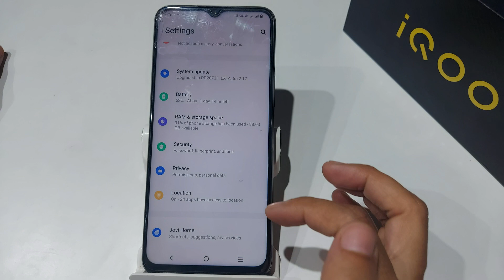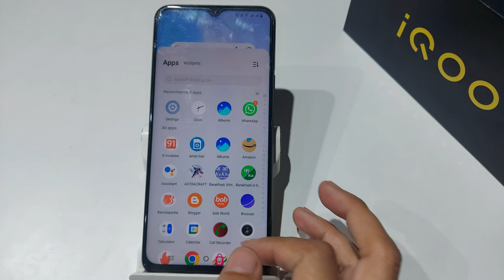how to change navigation buttons in iqoo z6,z6 pro | back buttons settings iqoo ,back button problem